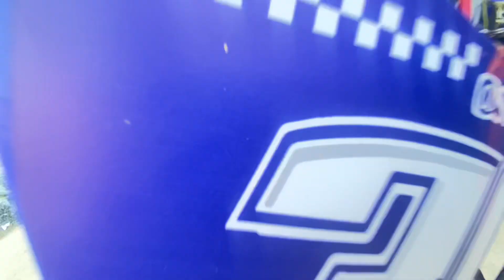Kanxa dai ko new bike ma whilee 🫣😱